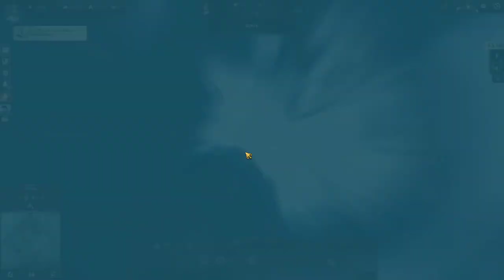Our First Million | Anno 1800 Co-op